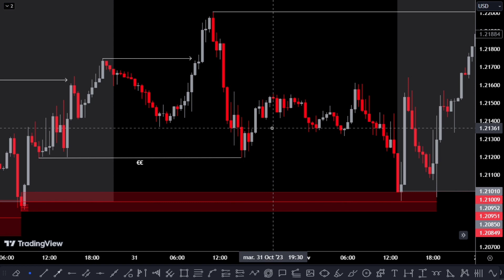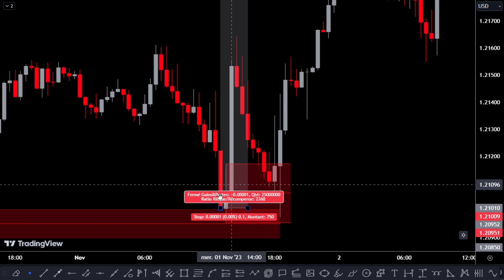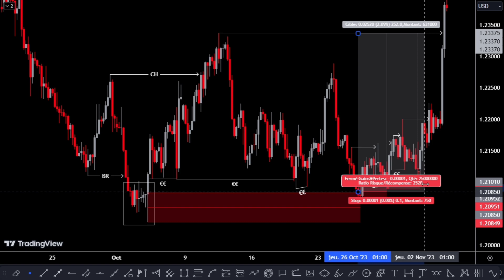04/11/2023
Dans cette vidéo je vous montre cet excellent trade que GBPUSD m'a donné l'opportunité de prendre avec des positions en plus grâce à la fractalité du marché. Voici exactement comment suivre le flux d'ordre et les empreintes de pas du composite man alias les plus grosses institutions du monde qui dirigent la direction du marché.